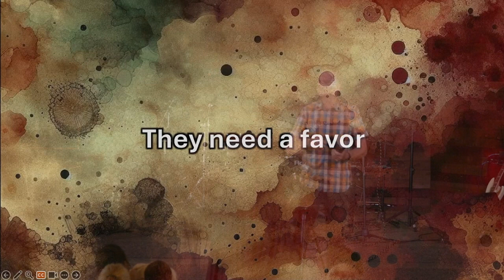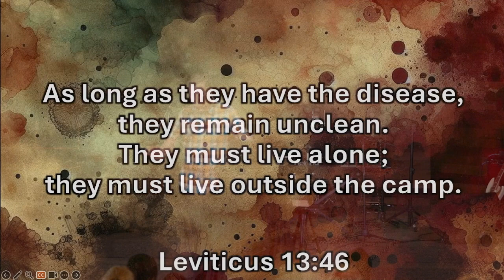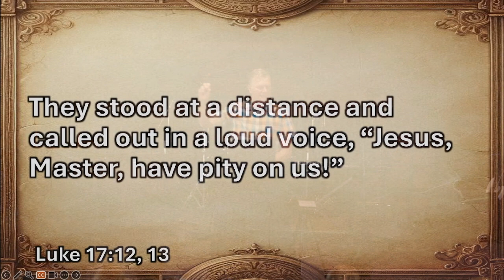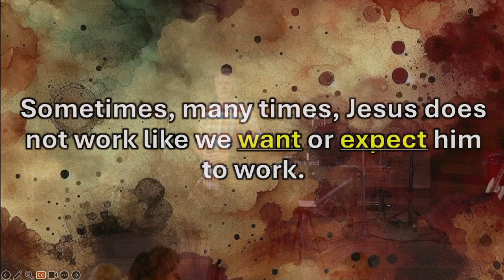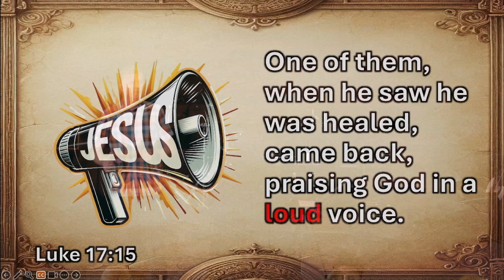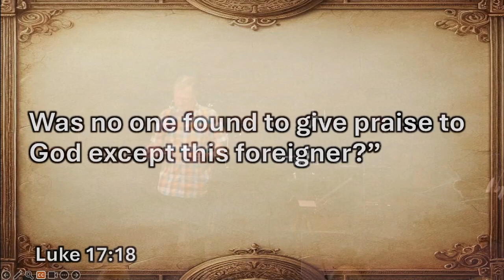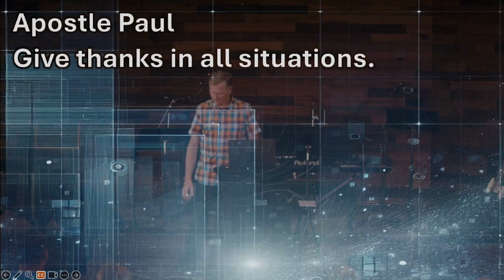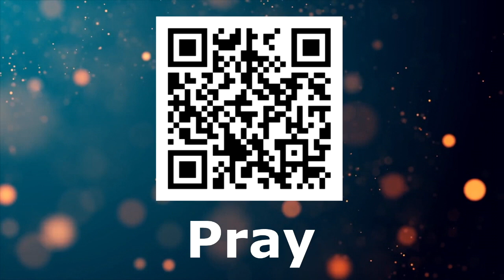From Favor to Favored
There is a difference between being healed and being made well. Join us as we listen to this great passage about a man who went from being healed to being made well. Luke 17:11-19

Would You Like to Know God Personally?

We have made giving easy, click the following link to donate to our church

This Services Songs:
Friend Of God
Praise
Grave Into Gardens

All backgrounds are obtained through a Faithlife proclaim license